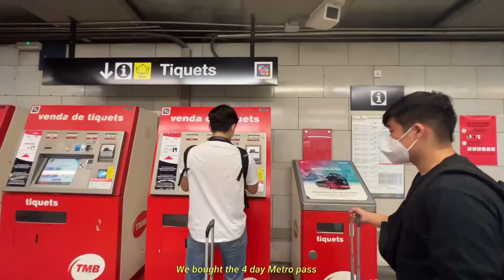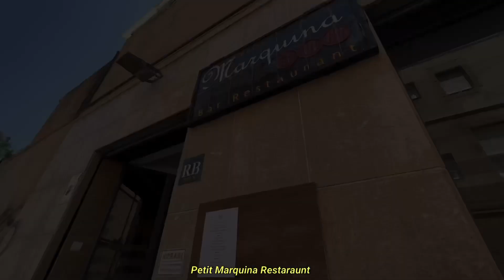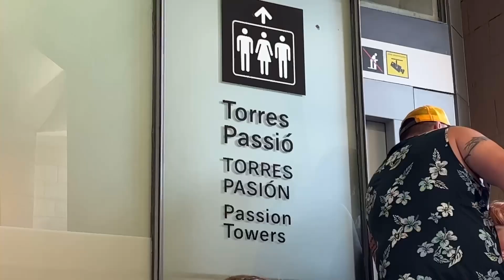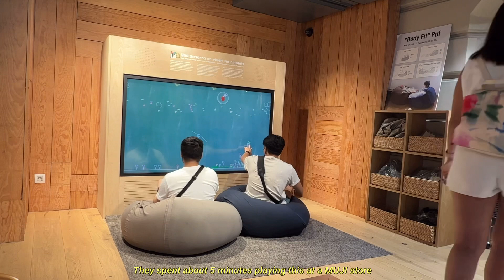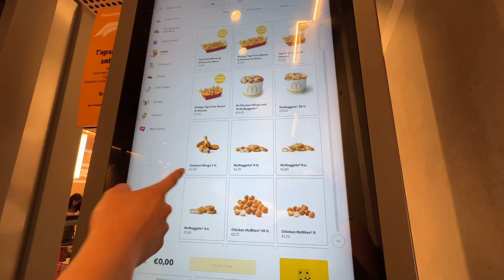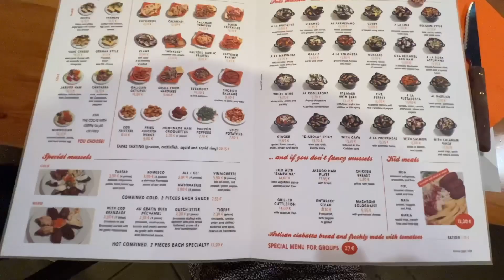3 Days in Barcelona, Spain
Holaaa! Abe, Ryan, and I spent three days in Barcelona and stayed at the Be Dream Hostel (I would not recommend this place because they had no AC, but it is budget friendly). My highlights of this experience was the paella class with Marta and exploring Park Güell! I hope you guys enjoy this video🤍

Age: 21
Photography account: @lightinlife.photography